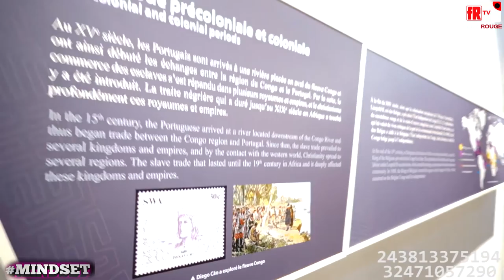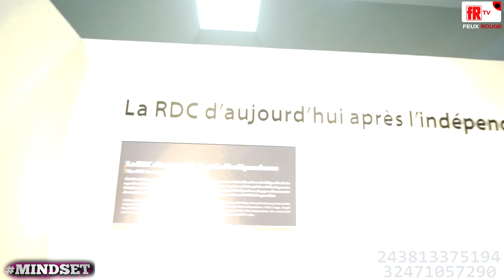MUSEE NATIONAL DE LA RDC 2é partir